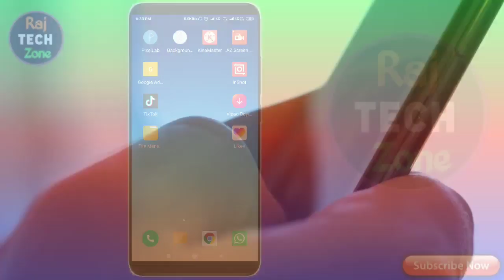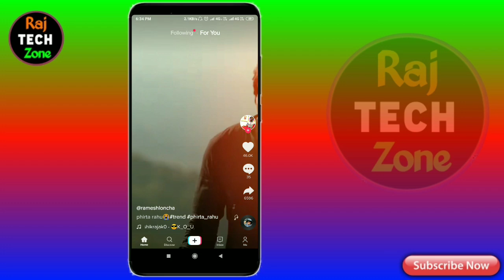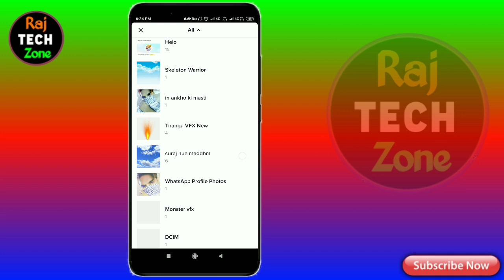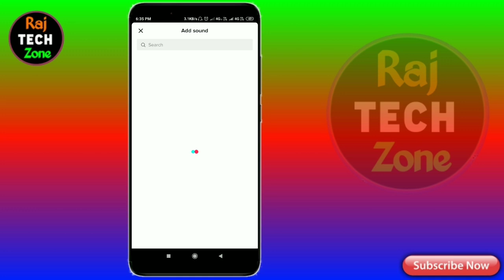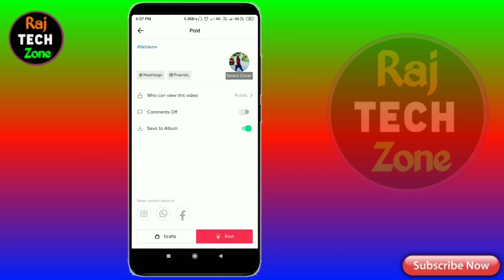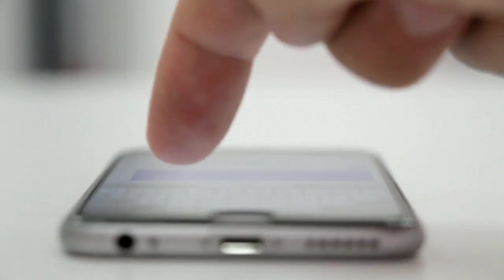Tiktok Circle Photo Slideshow Kaise Banaye | Tiktok New Templates | Tiktok Status Video kaise Banaye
So Guys...welcome Back to "Raj Tech Zone"
So Aajke Iss video me maine Bataya h...ke Aap tiktok pe circle effect wali photo slideshow  video kaise bana skate ho...

ye tiktok pe trend me chalta rahta hai so video ko last takk dekhna...i hope ke apko pasnd aaegi...

so ek👍 like ✨share 📋comment jarur karna

✨Maine iss video me use kia✨

🌀Follow me ✨

4.Sky Girl Background Video tutorial ||  Aasman me ladki wala video kaise chalaye

Query Solved:-
tiktok circle effect,
tiktok photo circle slideshow,
tiktok mvmaker,
tiktok mvmaster,
tiktok status video,
tiktok pe photo slideshow,
Tiktok status,
how to make tiktok status video,
tiktok par status video kaise banaye,
tiktok status video editing,
tiktok status video tutorial,
tiktok new status video,
tiktok viral status video,
tik tok trending status,
tik tok shayari video kaise banaye,
tik tok shayari video banana sikhe,
tik tok shayari background music,
tik tok shayari status,
tik tok shayari video status,
tik tok shayari whatsapp status,
tiktok motivate video kaise banaye music ke sath,
tik tok motivational shayari,
tik tok motivational status,
tiktok motivation,
tik tok motivational video,
tik tok par apna sound kaise banaye,
apni voice me background music kaise dalte hai,
tiktok par shayri music ke sath kaise banaye,
tik tok shayari with music,
tik tok shayari with background music